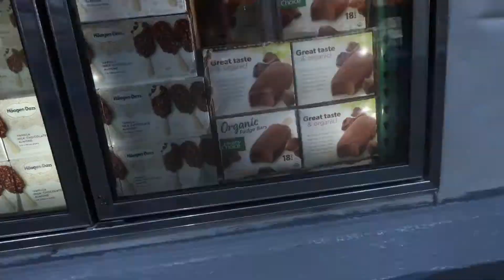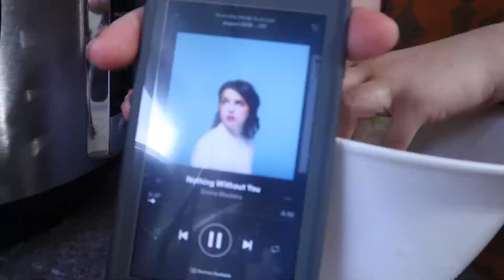I MADE A SANDWICH - 223/365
QOTV (Question of the Vlog):
Filmed- Canon PowerShot G7x Mark ii
Edited- iMovie on MacBook Pro